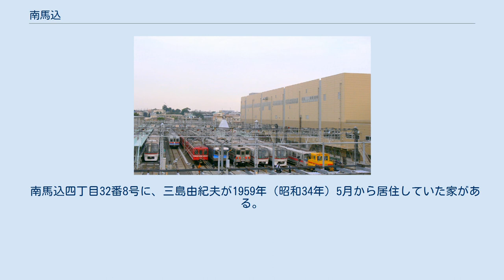南馬込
日本 」 東京都 」 関東地方 」 大田区 」 南馬込 南馬込（みなみまごめ）は、東京都大田区の町。
現行行政地名は南馬込一丁目から南馬込六丁目。
 東京都大田区の北部に位置する。
北部は環七通りに接し、これを境に東馬込に接する。
東部も環七通りに接し、これを境に山王に接する。
南部は中央・池上にそれぞれ接する。
西部は第二京浜に接し、これを境に中馬込・西馬込にそれぞれ接する（地名はいずれも大田区）。
町域内は駅周辺に商店などが見られるほかは、主に住宅地になっている。
 住宅地の地価は、2014年（平成26年）1月1日の公示地価によれば、南馬込4-13-18の地点で40万9000円/m2となっている。
 町域西端の第二京浜下に都営浅草線西馬込駅がある（西馬込に所在）。
また、町域北部は同線馬込駅が近い（北馬込に所在）。
ほかに、付近を通るバス路線の利用もある。
他に町域内を東海道新幹線、横須賀線（品鶴線）の線路が通っているが、地域内に横須賀線の駅はない。
 「小田原衆所領役帳」によれば、後北条氏の家臣・梶原助五郎は馬込村に所領を与えられ、馬込城を居城としていた。
梶原氏は治承・寿永の乱（源平合戦）で活躍した武将・梶原景時の子孫を称している。
城址付近には萬福禅寺があって、寺の開基である梶原景時の墓がある。
この古刹には他に、戦国時代・北条氏直の家臣であった梶原三河守が使用したという馬具も保存されている。
城は大きな規模（南馬込五丁目全体）であったというが、今では住宅地と化して遺構が確認出来ないばかりでなく、正確な城の範囲を確定することも困難となっている。
しかし、第二京浜（国道1号）の馬込付近は坂道が続き、両側が崖状になっている難所である。
城を築くに適した地形で、築城以前よりあったという長遠寺（ちょうおんじ）の隣に八幡神社があって、ここは崖の上の要害に位置し、江戸時代でも馬込村の中心地であったという。
 2017年（平成29年）12月1日現在の世帯数と人口は以下の通りである。
 南馬込四丁目32番8号に、三島由紀夫が1959年（昭和34年）5月から居住していた家がある。